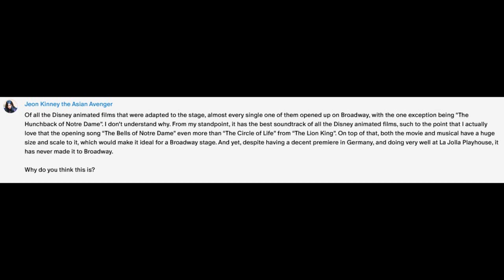Why Isn't Disney's "The Hunchback of Notre Dame" on Broadway? (Patreon Question)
I present my own theories for why Disney's musical stage version of "The Hunchback of Notre Dame" has not gotten a big lavish Broadway production.

Special Thanks to my Patreon Supporters! Anthony, Aiden, Andrew L., Trevor, Benjamin, Evelyn, Billy, Joey, Micah, Jeon, Joshua, Andrew S., Trevon, The Ocean Hunter, Justin, Sonia, Graham and Morgan!